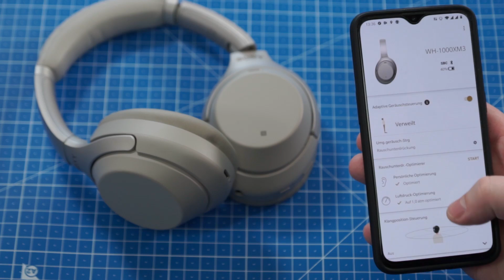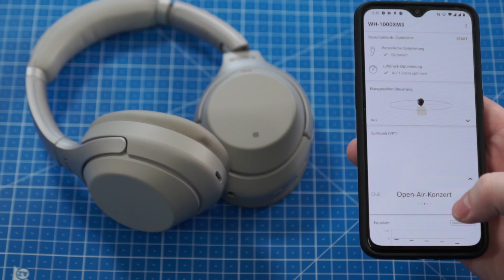Sony WH-1000XM3 - Die besten Noise Cancelling Kopfhörer?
Noise Cancelling Kopfhörer gibt es mittlerweile viele, aber nicht alle können überzeugen. Ob die Sony XM3 die derzeit besten ANC Kopfhörer auf dem Markt sind, erfahrt ihr im Video.